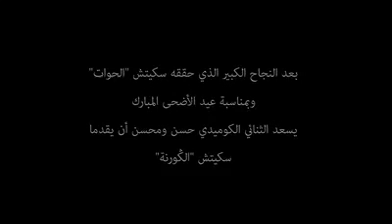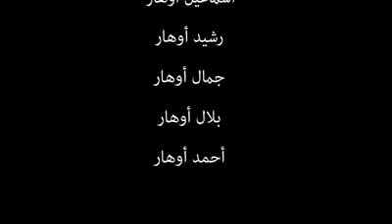سكيتــش الجديــد [ االكورنـــه ] !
بعـد النجـاح الكبيـر الـذي حققـه السكيتـش الاول هـا هـو السكيتـش الثانـي كمـا وعدكــم حسن و محسن تحـت عنـوان ''الكورنه''

أرجـوا ان ينــال اعجابكـــــــــــــــــــم

طـــــــوب د بارطــاجي الخــوت بــاش يوصــل نكـلشــي وشكرااااااااااااااااااااا